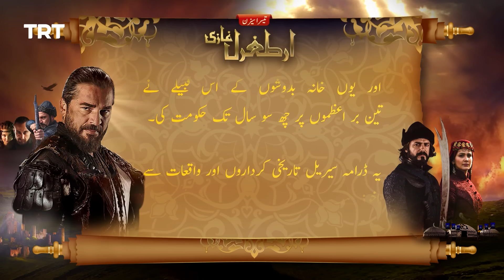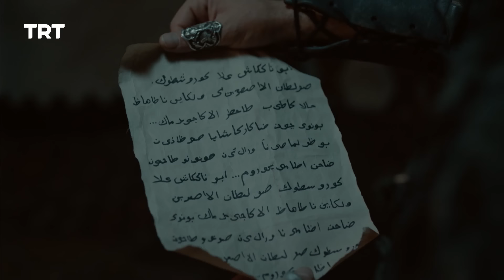Ertugrul Ghazi Urdu | Episode 21 | Season 3